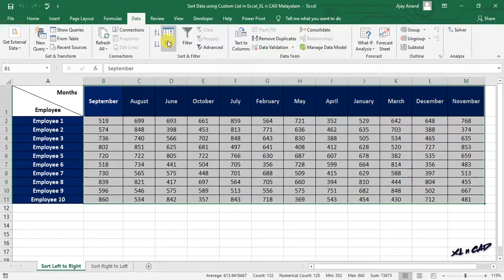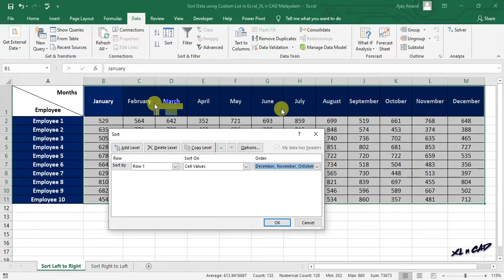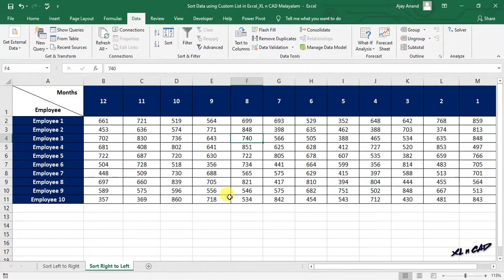Sort from Left to Right in Excel - Malayalam Tutorial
എക്സലിൽ ഇടത്തു നിന്ന് വലത്തേക്കും തിരിച്ചും സോർട്ട് ചെയ്യുന്നതെങ്ങനെ എന്ന് വിശദീകരിക്കുന്ന വീഡിയോ.

1. Sort Data from Left to Right
2. Sort Data from Left to Right
3. Sort Data using Custom List

📊 Think Like an Analyst: Books That Helped Me
📚 Mind-Opening Reads You Can’t Miss